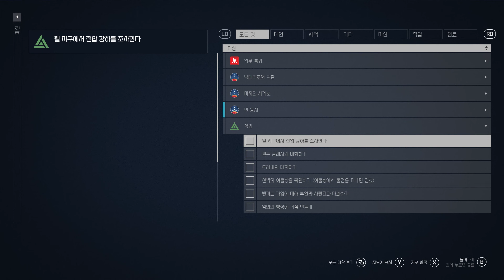10화. 스타필드 (PC, AI번역) 1회차 플레이 영상 [ UC 경비대, 이지스, 첫 심부름 ]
※ 스타필드 (Starfield) 플레이 영상 모음